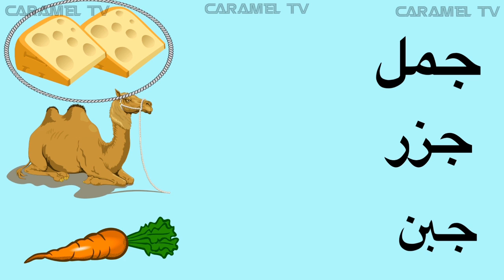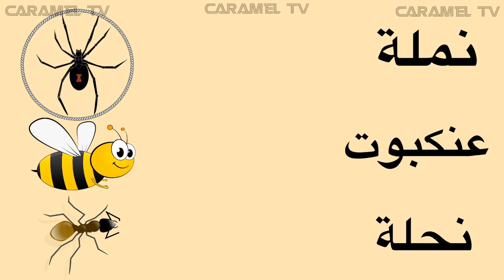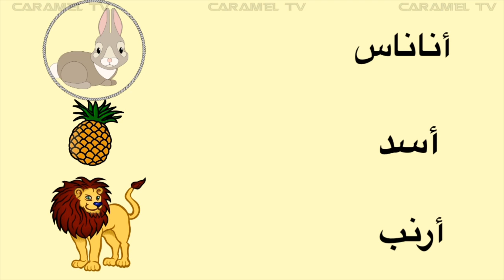تعليم الاطفال اللغه العربية بسهولة @carameltv7945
تعليم الاطفال اللغه العربية بسهولة
تعلم كلمات عربية و حروف عربية @carameltv7945